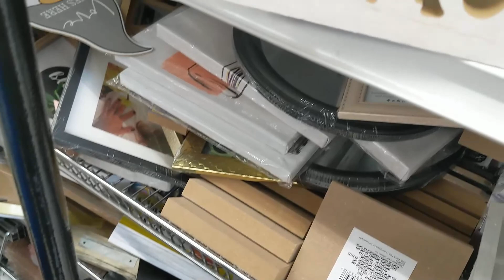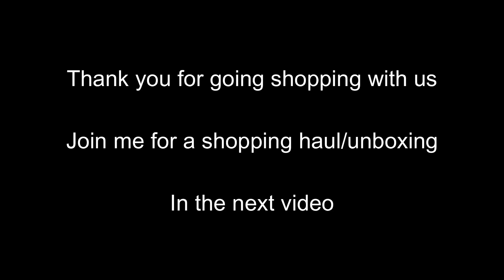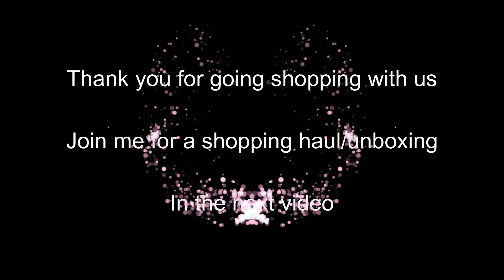COME CHRISTMAS DECOR shopping with me. VLOGMAS 2023